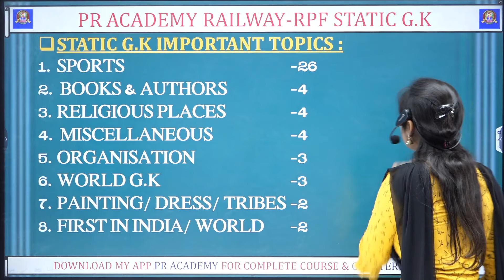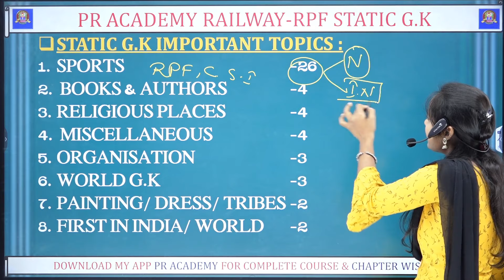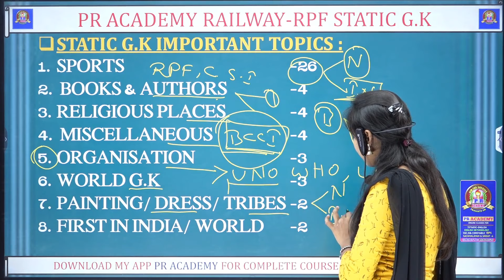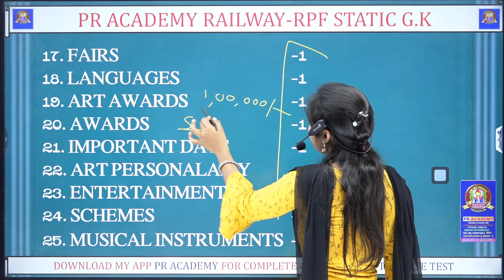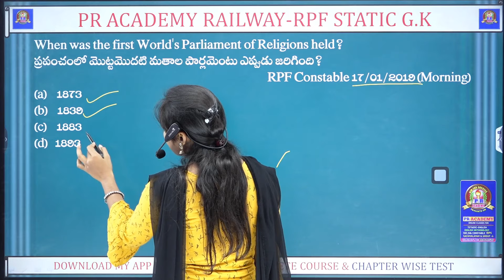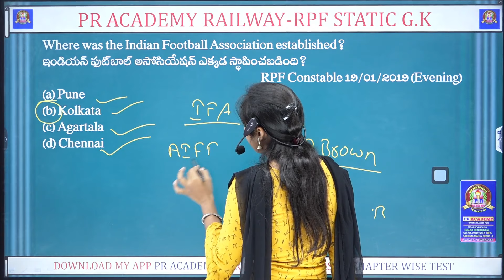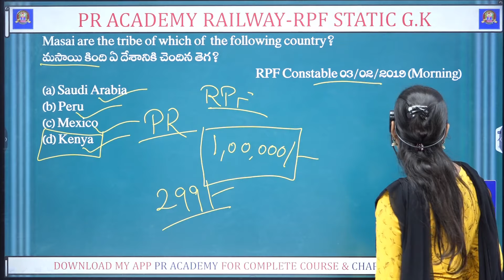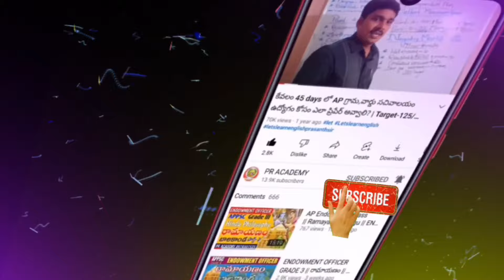rpf preparation plan in telugu!!rfp syllabus in telugu!! rpf static gk in telugu!! pr academy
rpf preparation plan in telugu!!rfp syllabus in telugu!!
rpf general studies in telugu!! pr academy
✍️MY APP : PR ACADEMY - 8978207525
rpf preparation plan in telugu
rfp syllabus in telugu
rpf classes in telugu
rpf general studies in telugu
RPF GENERAL STUDIES PREPARATION PLAN
RPF General Studies preparation plan in Telugu  RPF 2024
rpf constable preparation plan in telugu
general studies in telugu
general studies in telugu 2024
rrb preparation in telugu
rpf qualification in telugu
rpf general awareness questions in telugu
general awareness in telugu
rpf general awareness in telugu
rrb rpf exam preparation videos in telugu
rrb general awareness class in telugu
railway rpf exam preparation imp topics list in telugu
reasoning
number series reasoning tricks
analogy reasoning tricks in telugu
rpf syllabus 2024 in telugu
reasoning tricks